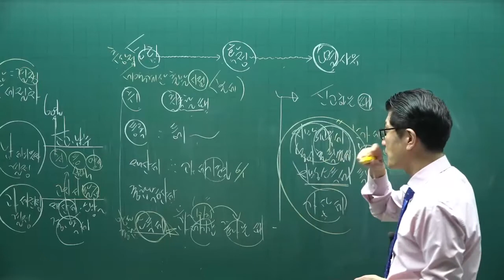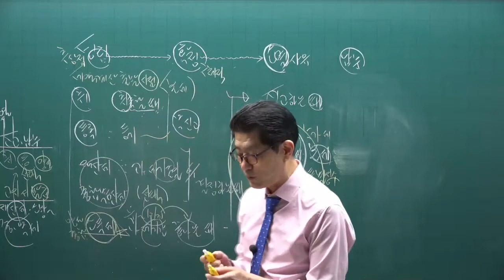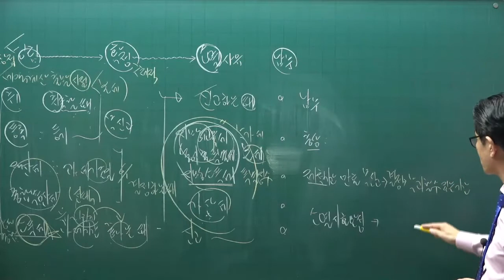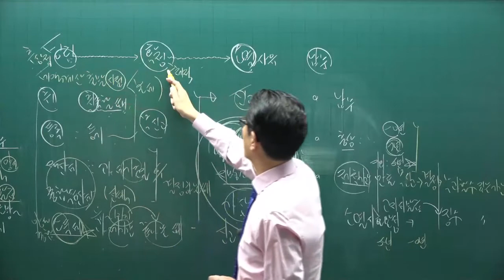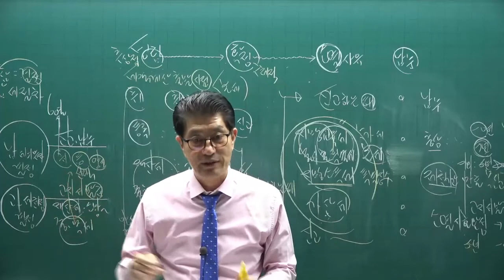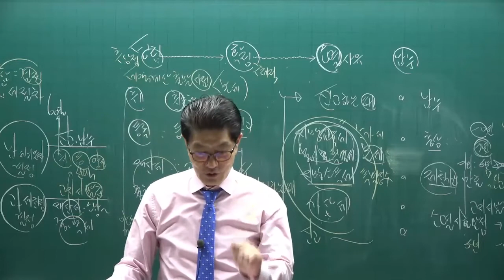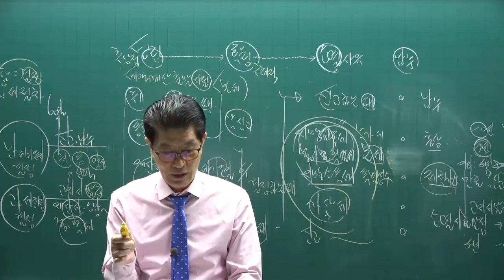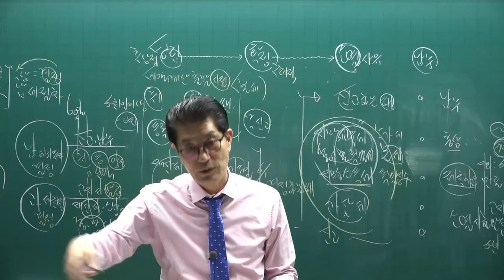[공전무] 2022년 공인중개사 세법 기초입문 5강